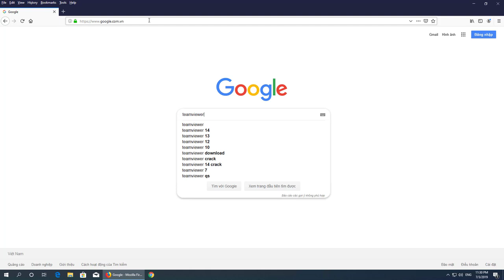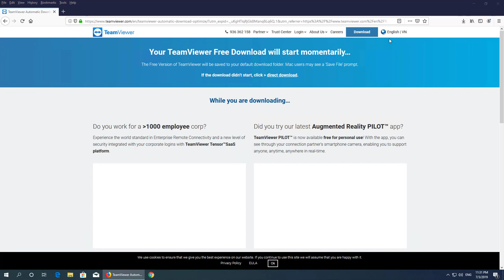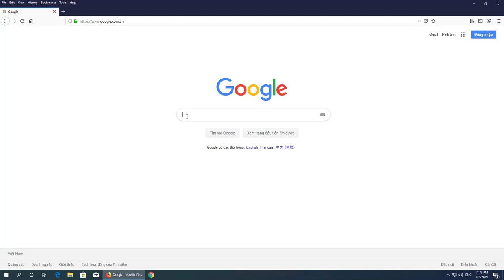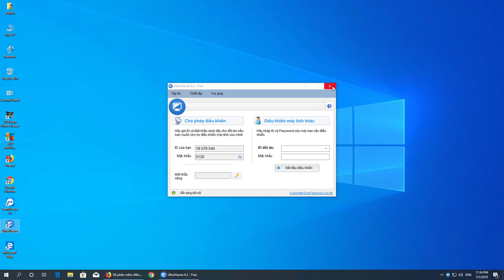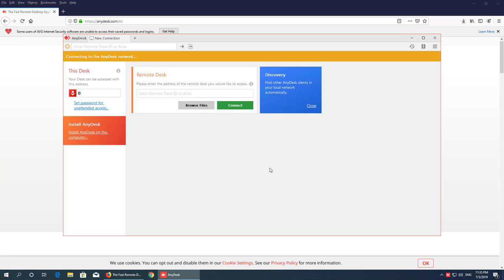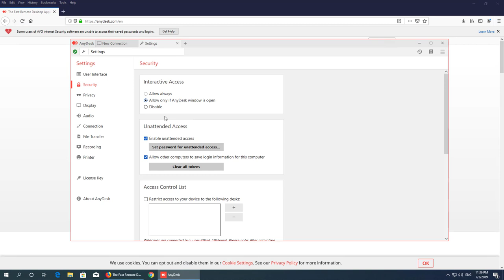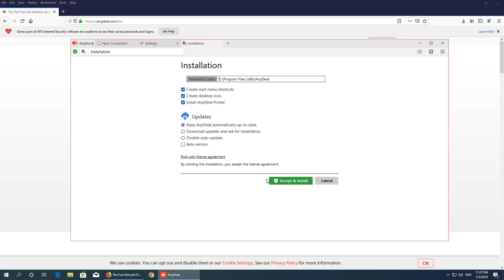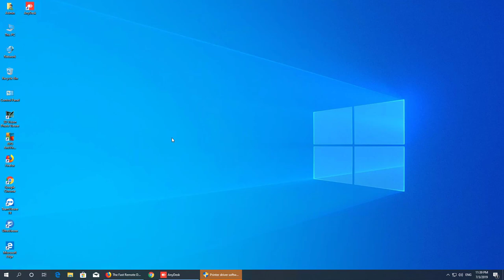13. Cài đặt và sử dụng TeamViewer, UltraViewer, AnyDesk để hỗ trợ kỹ thuật từ xa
### Cài đặt và sử dụng TeamViewer, UltraViewer, AnyDesk để hỗ trợ kỹ thuật từ xa ###